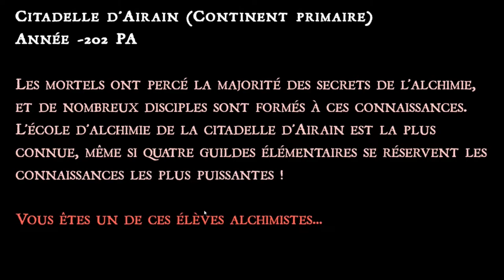Prima Lost Origin ep1